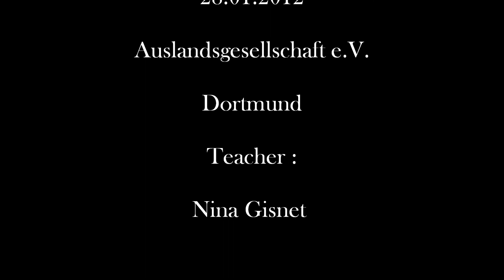Elisabeth Kobrina plays Franz Liszt´s "Romance e-moll"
Piano concert in Auslandsgesellschaft e.V. Dortmund, January 28, 2012 - Maestro Nina Gisnet